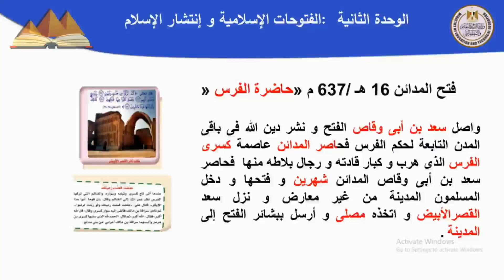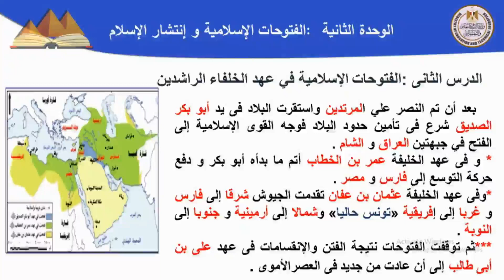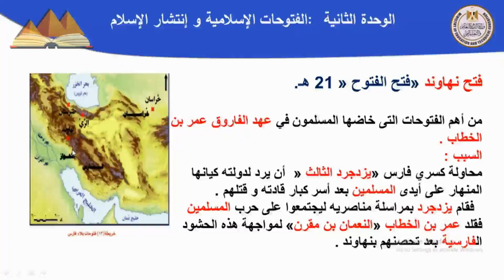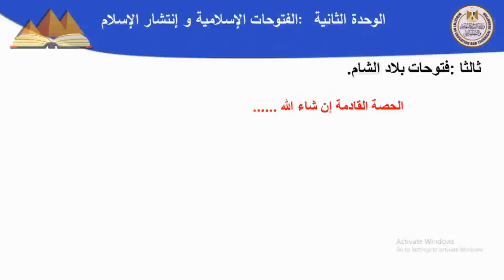تاريخ 2ث فتوحات بلاد الشام و العراق في عهد الخليفة أبي بكر الصديق